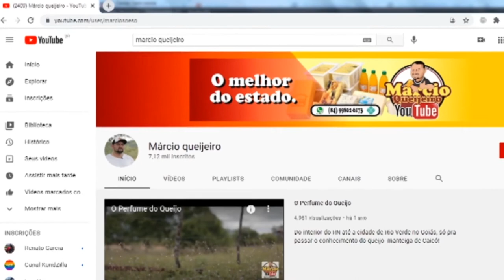Reportagem da TV UNIÃO procura pai e filho pra falar sobre um dos melhores QUEIJOS do RN.